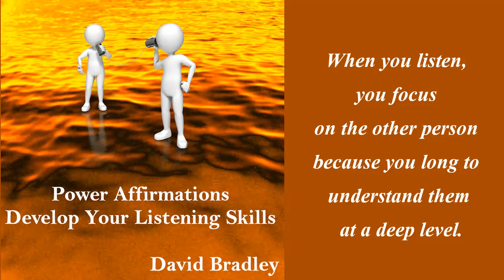Power Affirmations: Develop Your Listening Skills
, Congratulations for choosing this power affirmation recording develop your listening skills, to take your listen skills to the next level. Building rapport and engaging in conversations are an important ingredient of living a more fulfilled life. An essential component in rapport building and being an engaging conversationalist is developing your listening skills. In this power affirmation recording we have designed the affirmations to prime your mind at a deep subconscious level to make you a naturally good listener.

 Power affirmations are a powerful change technology, using the tried and tested process of affirmations, that use repetition to install new beliefs in your subconscious mind. To make the process more effective power affirmations add  brainwave entrainment . The isochronic tones added to the recording slow your brainwaves down to the level of theta brainwaves. This creates a very receptive and relaxed state, in which mental and emotional barriers that normally make the mind resistant to change as more easily bypassed, making it much more likely that the affirmation will be effective.